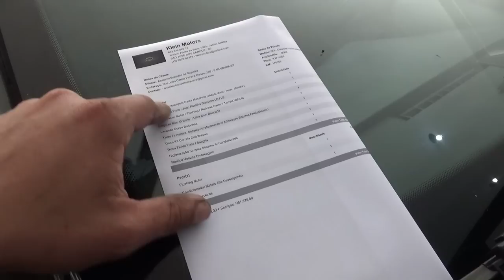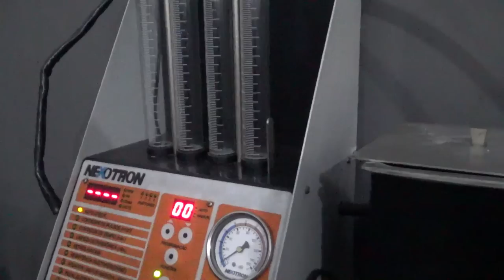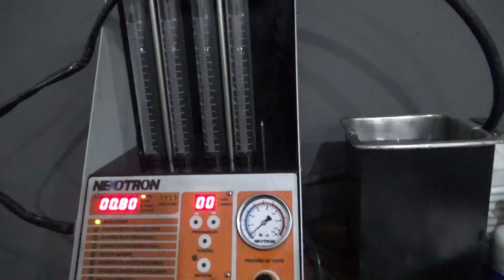Pensa num vectra que deu trabalho,😪😪 mas ficou bom..